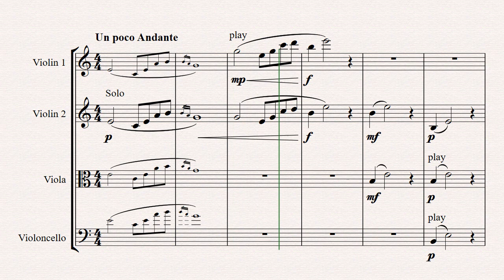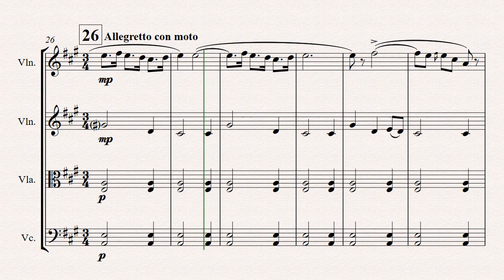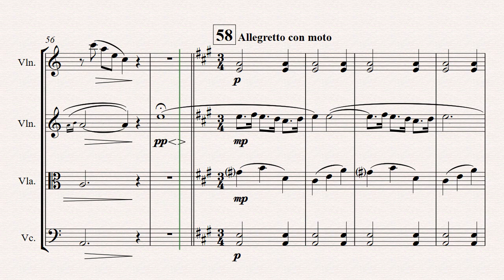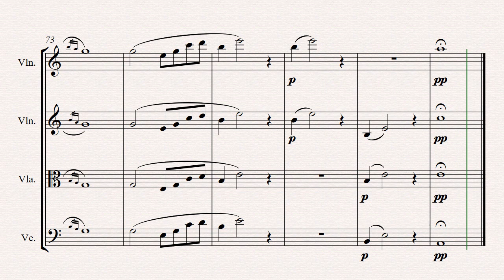Solveig's Song - from Peer Gynt Suite - String Quartet - Arrangement: Thomas H. Graf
About this arrangement:
This is surely one of the most famous melodies from the classical repertoire.

Instrumentation:
Full Score
Violin 1
Violin 2
Viola
Cello